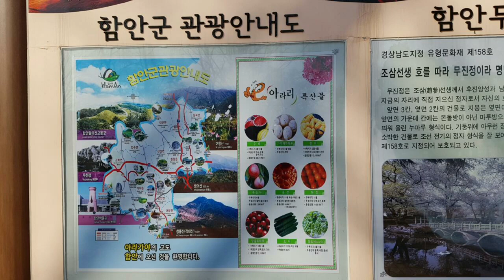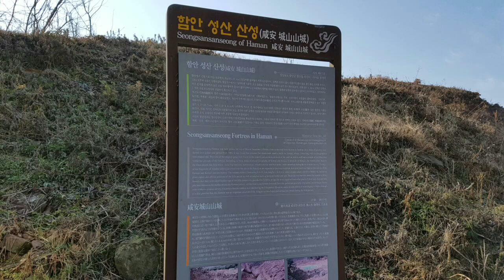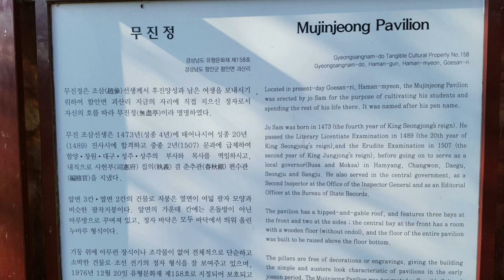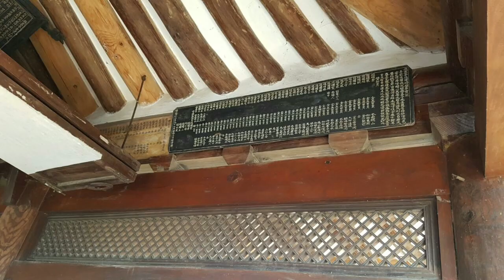무진장 좋은 곳으로 안내하는데 딱인 내가 왔다왔어, 무진정정자가 있는곳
조선시대 대선비이시자 이 지역일대의 총관리였었던 무진 조삼선생의 흔적을 찾아 봅니다